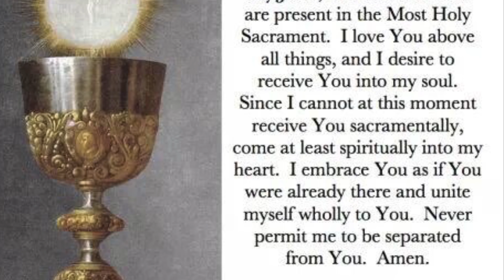SHCS Mass with Faculty Mass for the Preservation of Peace and Justice May 29th, 2020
The celebration of Holy Mass in English with the faculty of Sacred Heart Catholic School for the Preservation of Peace and Justice.